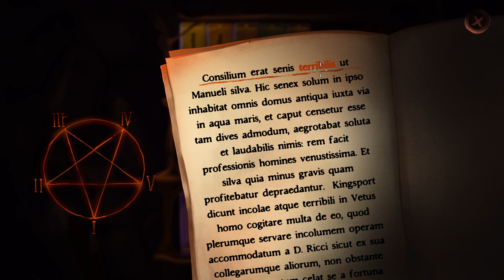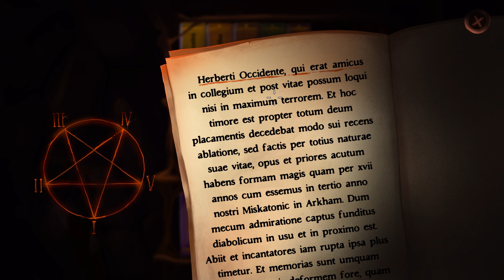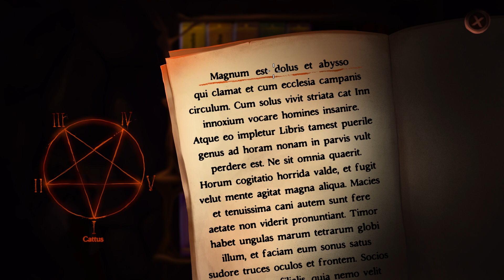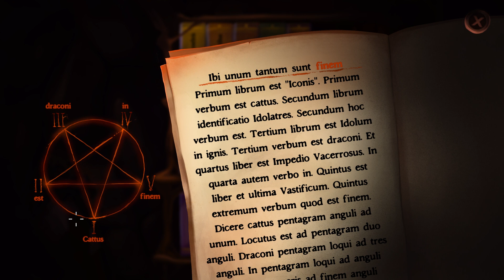Let's Play Gibbous - A Cthulhu Adventure - PC Gameplay Part 10 - The Rosetta Tome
A comedy cosmic horror adventure made in Transylvania.

Darkham, with its crooked gambrel roofs, dark alleys, and a past shrouded in secrecy, never really was a welcoming place, but nowadays? Kooky cults are popping up everywhere, and that most evil book, the Necronomicon, is spoken of in trembling whispers once more.

Detective Don R. Ketype is on the case to retrieve the mysterious evil tome, but unsuspecting librarian Buzz Kerwan stumbles upon it and accidentally transforms his cat, Kitteh, into a walking, talking abomination. Being humanized? Quite a downgrade.

Gibbous is a comedy cosmic horror game - a modern adventure that is classically inspired, features gorgeous HD art, detailed traditional animation, and a lengthy story that will see the three protagonists travel around the world and deal with abominations both cosmic and human-made, voodoo, and Things That Should Not Be. From Lovecraft Country to Transylvania, set off on a quest to get a very cynical cat to stop talking.